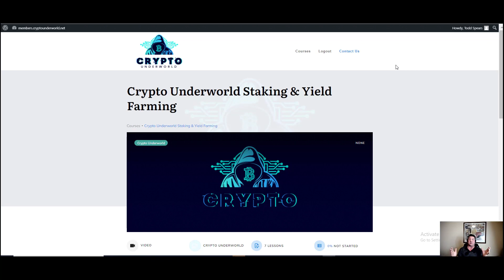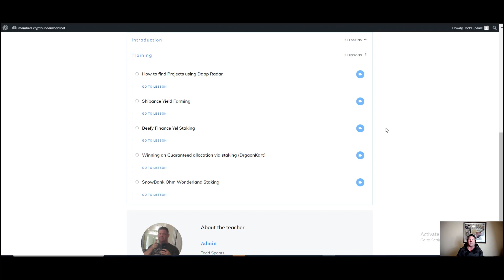Crypto Underworld OTO Upsells - Crypto Underworld Staking and Yield Farming Review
Crypto Underworld Review – The Brand New Method to Get Into The Crypto Game & Make Some Solid Profits

Crypto Underworld Review– My Point Of View About This Product
Crypto has been the hottest trend these days. Billionaires around the world are investing their fortune in crypto. Hence, you have no reason not to be a part of this trend to make income.

It will be a long time before the pandemic can be brought under control and the economy stabilized, so you need to change your mindset and the way you make money.

Passive sources of money are the goal that you need to strive towards. This product will help you create that source of money without spending too much capital or fear of loss.

  ♥   Crypto Underworld Is A Full, Detailed Training Course That Will Help You Learn From The Basics To Advanced Knowledge About Crypto
To step into trading is really difficult and arduous for beginners. You have to find out if those cryptocurrencies really bring you great income and are worth your investment.

Or is it really a scam?

That is also one of the concerns for those who want to bump up their revenue but are digitally savvy. So go with Crypto Underworld, you will know where to find them, buy them and sell them with the highest profits.

You will own these kinds of cryptos before it explores the market. That means you will be the first one having them with the low-cost price and when they hit the markets and go mainstream, you sell them at a high price.

Crypto Underworld will put you in the feels like you are leading the vans in this area. Just imagine, if you knew how to own Bitcoin 10 years ago, you could be a billionaire, right? So this product may fix your old mistakes and you can be the owner of some of the hot cryptos.

  ♥   This Training Is Deprived Of The Experience And Success Of Creator Todd Spear
All experience must be purchased with money in order to be able to get money back. It is not possible to have something for free that brings high profits and is easy for you.

But you only pay a small amount to be able to use it for a lifetime and make endless profits. Everything is verifiable so there’s no reason to be afraid.